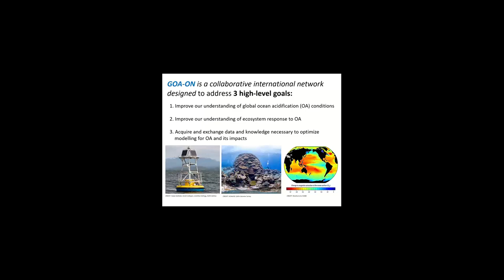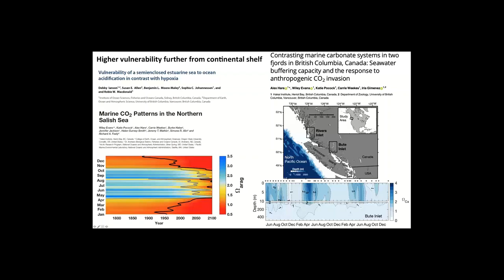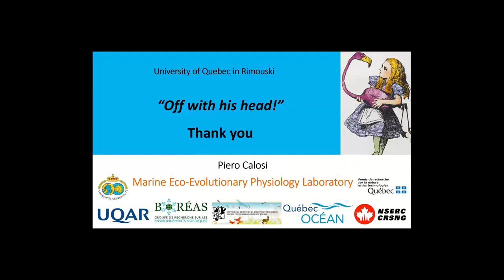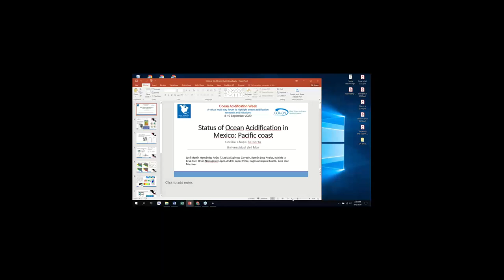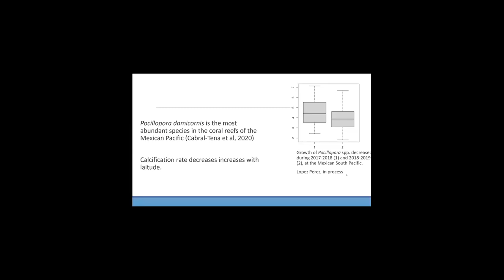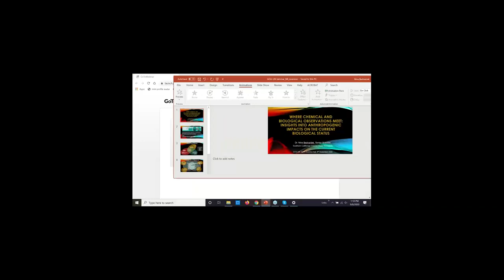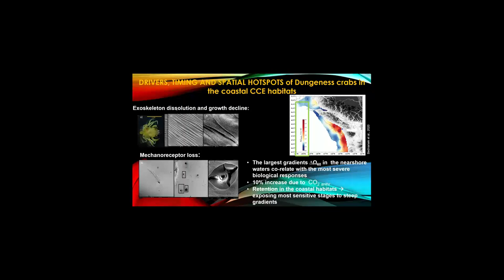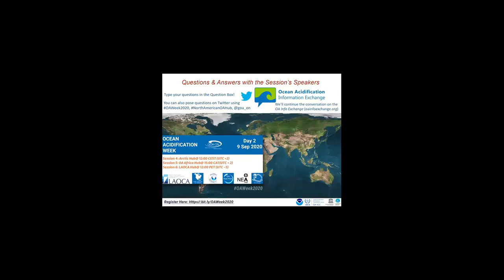OA Week 2020, Session 3 — North American OA Hub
Welcome to Ocean Acidification Week 2020

Ocean Acidification Week 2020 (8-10 September 2020) was a virtual multi-day forum to highlight ocean acidification research and initiatives.

This event was hosted by GOA-ON (the Global Ocean Acidification Observing Network) and its partners, NOAA OAP, IAEA, and IOC-UNESCO.

Session 3 — North American OA Hub

1. "Insights from marine CO2 time series along the British Columbia coast of Canada"
Wiley Evans
Hakai Institute, Canada

2. "Oh dear! Oh dear! I shall be too late! A story of timing, biodiversity and global change”
Piero Calosi
Université du Québec à Rimouski, Canada

3. "Status of Ocean Acidification in Mexico: Gulf of Mexico"
Jose Martin Hernandez Ayon
Universidad Autónoma de Baja California (UABC), Mexico

4. "Status of Ocean Acidification in Mexico: Pacific Coast"
Cecilia Chapa
Universidad del Mar (UMAR), Mexico

5. “Developing best practices for determining multi-decadal change in ocean acidification time series”
Adrienne Sutton
National Oceanic & Atmospheric Administration, Pacific Marine Environmental Laboratory
(NOAA, PMEL), USA

6. “Where chemical and biological observations meet:  Insights into anthropogenic impacts on the current biological status”
Nina Bednarsek
Southern California Coastal Water Research Program (SCCWRP), USA

You can also stay up-to-date by following GOA-ON on Twitter and Facebook!